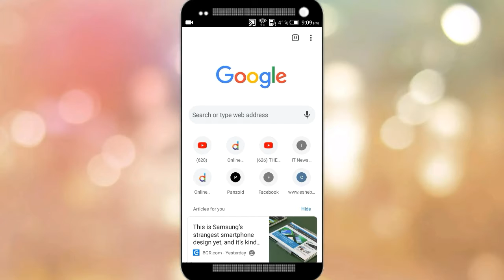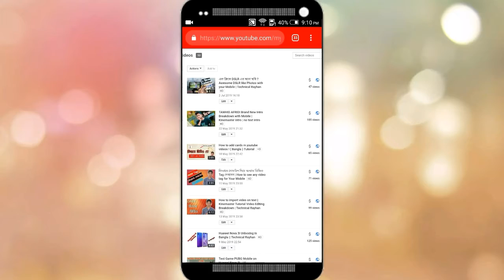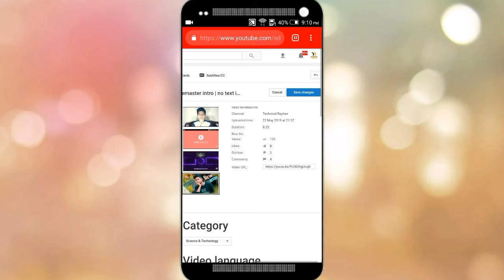How To Post YouTube Video Link In Large Thumbnail On Facebook